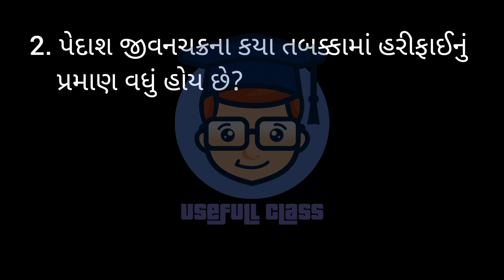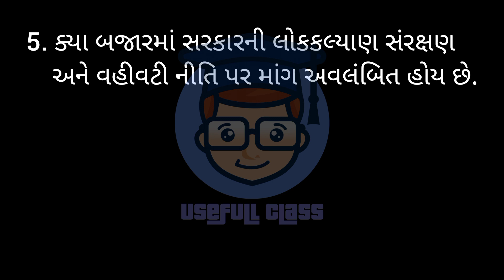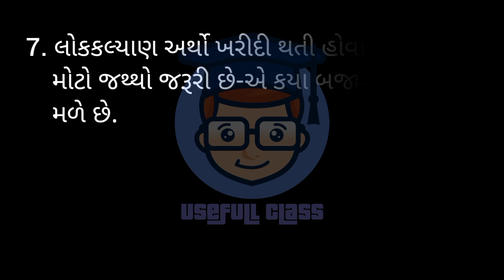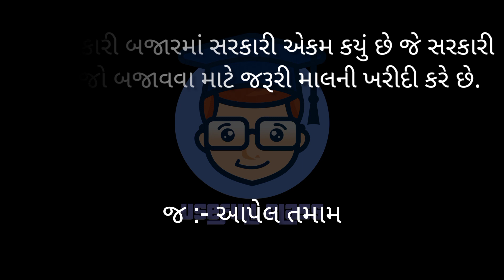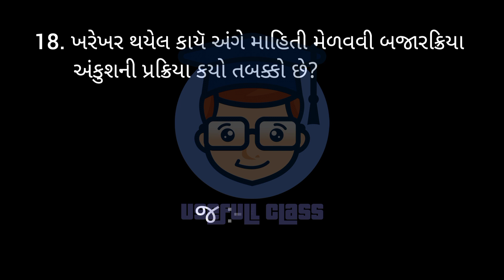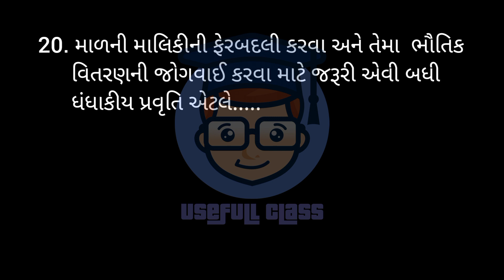BISUNESS ADMINISTRATION IMP MCQs | S.Y.B.COM SEM 4 | USEFULL CLASS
BISSNESS ADMINISTRATION MCQs | S.Y.B.COM SEM 4 | USEFULL